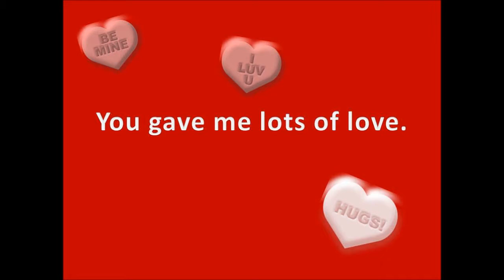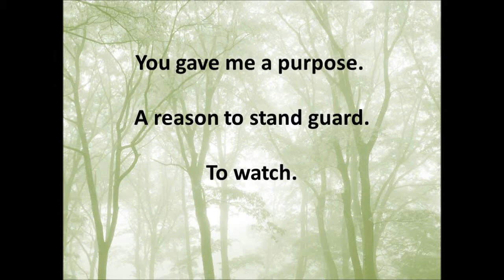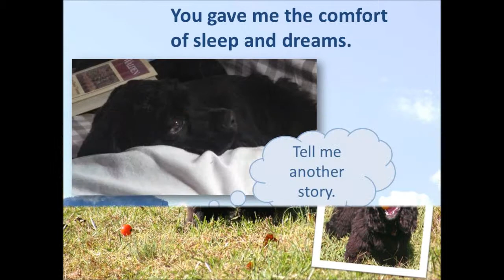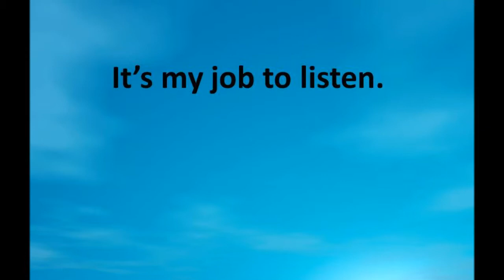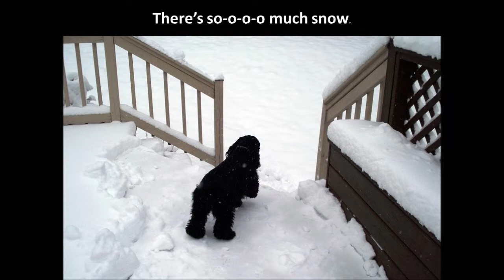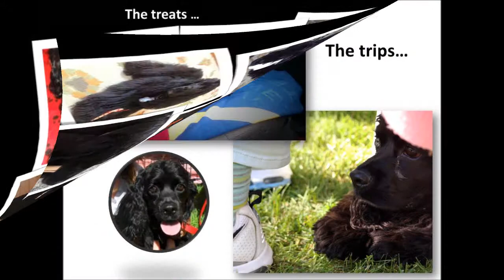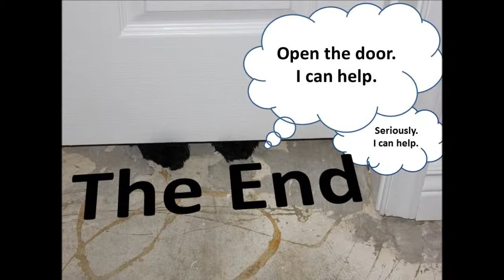My MD Movie